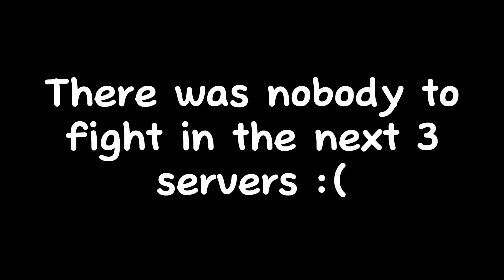ROBLOX: Reviewing the NEW LOFI COMBAT in HADE'S RNG!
Sol's RNG with pvp has a new aura with abilities...